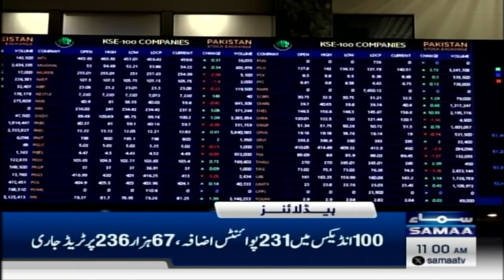Samaa News Headlines 11AM | Big blow to Erdogan | 01 April 2024